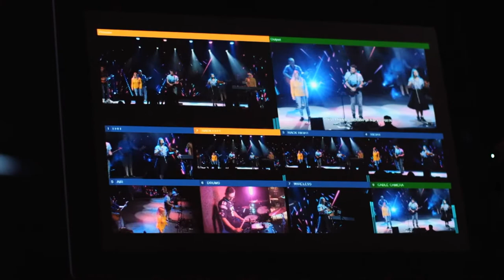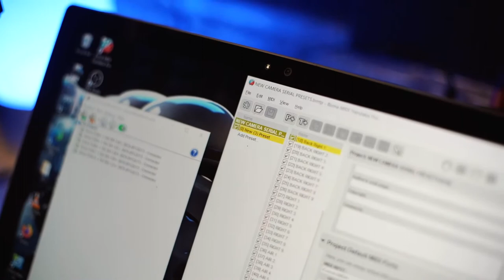Hello Vineyard | March 3rd 2021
Join us LIVE for our weekly podcast!